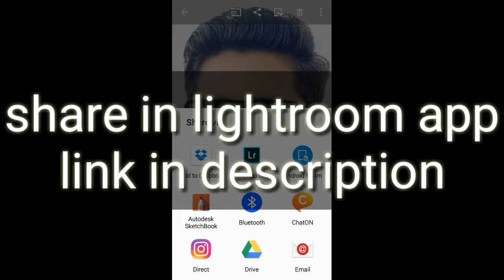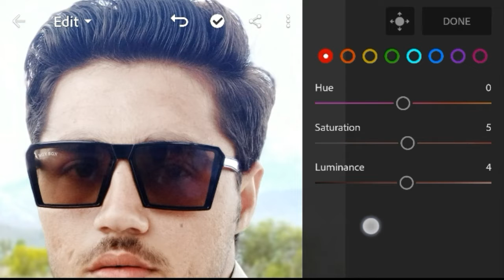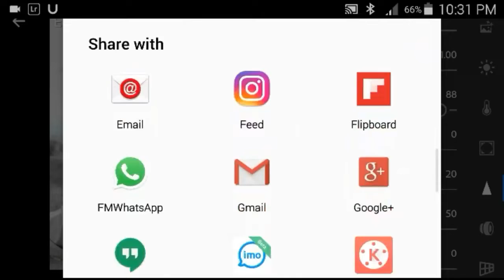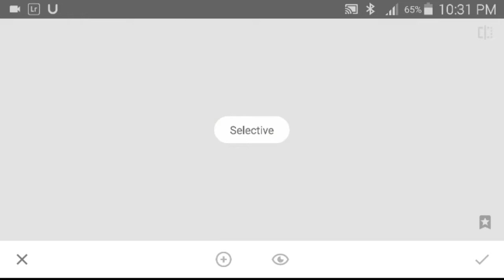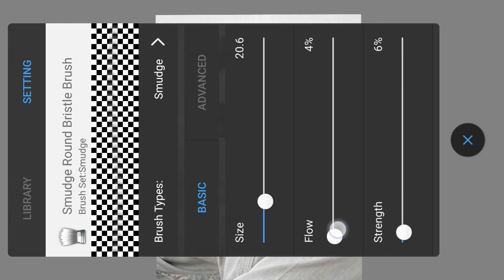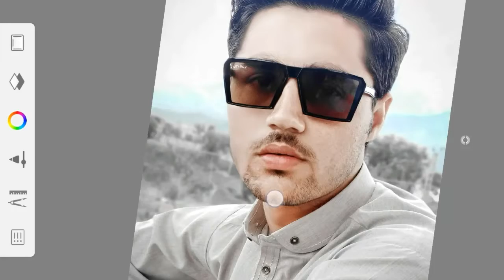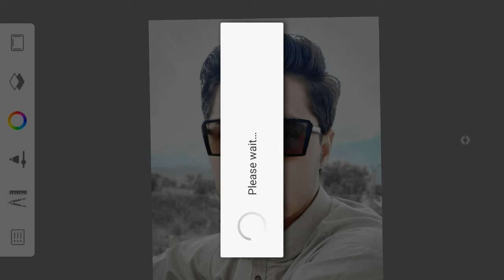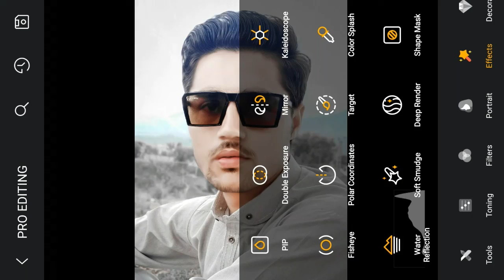Smooth and oily paint editing in mobile || oily hair and face editing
Hy guys
    In this video i will show how mane oily skin and hair editing in mobile its very easy and simple just try
Please help me for 1k like on this video

Apps link